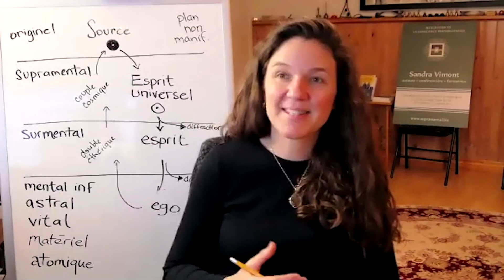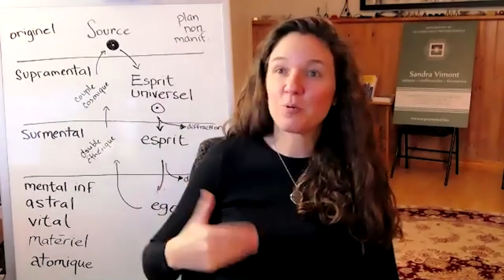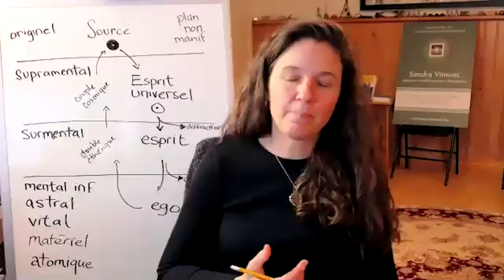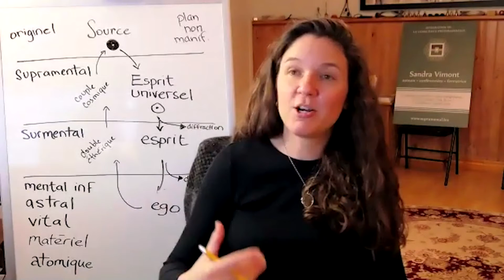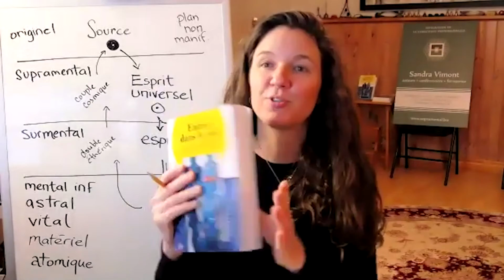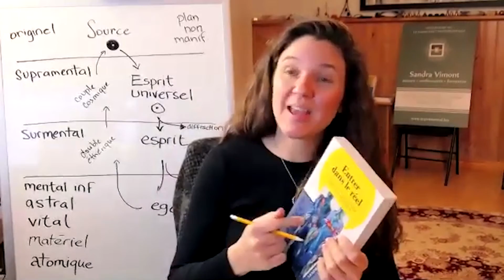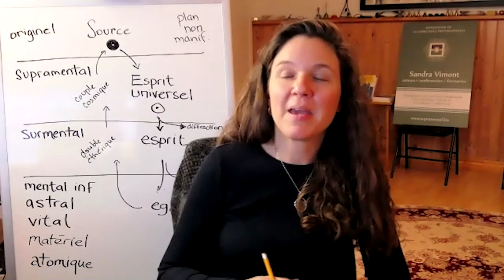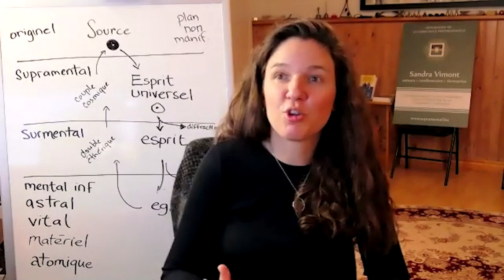Présentation de Sandra Vimont, pour le colloque portant sur la Supraconscience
Qu’est-ce que la conscience à l’échelle de l’individu ? A l’échelle du collectif ? Existe-t-il une grille de lecture, des méthodes, des clés pour comprendre le fonctionnement de l’être humain ? Comment trouver l’équilibre entre vie matérielle et illusion ?

Ces interrogations ont amené Supraconscience à créer une table ronde dans le thème "Science et Spiritualité" le 19 mars 2021.

Sandra Vimont est l’une de nos intervenantes. Ses vidéos ont été enregistrées en ligne et elle répond à plusieurs de nos questions, d'où le format qui diffère des autres vidéos. Elle se prête au jeu des Supra-Capsules pour amener des éléments de réponses à certaines interrogations.

L’humain étant au cœur de nos projets, vos commentaires et questions serviront de fil rouge lors de la table ronde du 19 mars 2021.